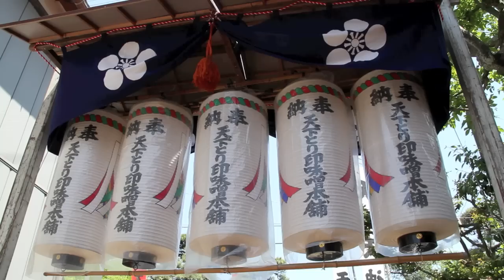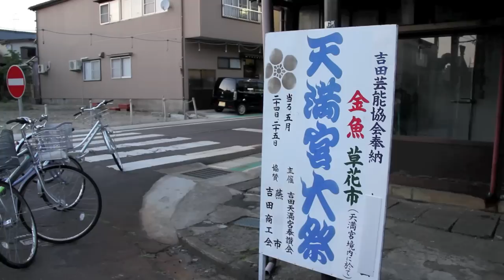吉田天満宮の宵宮祭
25日の燕市吉田下町、吉田天満宮の大祭を前に24日はその宵宮。本町通りから学校町通りにかけて219の露店が並び、好天にも恵まれて例年にないにぎわいだった。